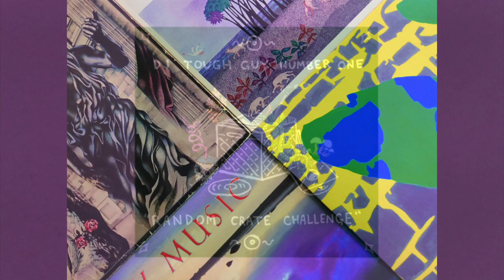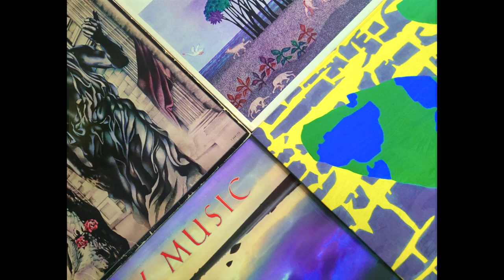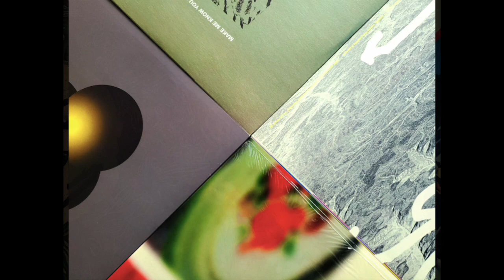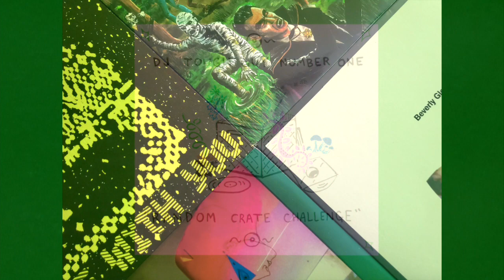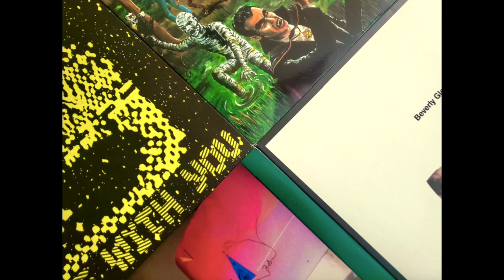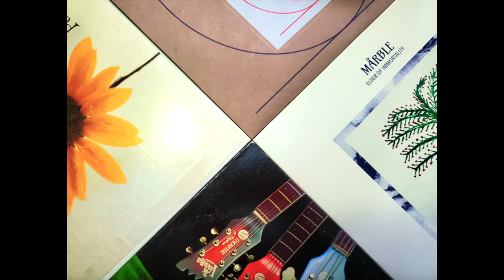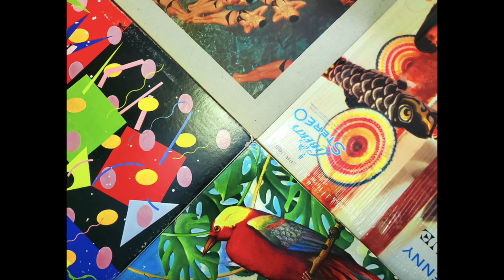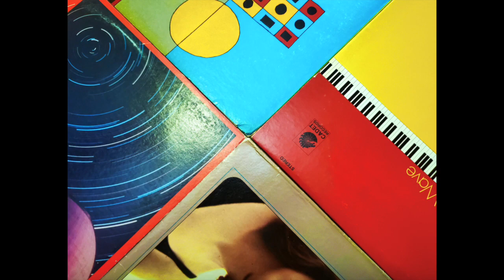RANDOM CRATE CHALLENGE by DJ TOUGH GUY NUMBER ONE [Jazz / Electronic / Pop / Experimental Music Mix]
"RANDOM CRATE CHALLENGE"
A mix by DJ TOUGH GUY NUMBER ONE
Created in July of 2022.

You know how sometimes you have a big crate of records just sitting around, and you had some plans for those records at some point, but then you just got distracted or worked on other stuff and never used them, and now you have this crate of really good shit just hanging out waiting to go back on the shelf? But you feel kinda bad just re-shelving them all, so you think you should really *do* something with them first? That's pretty much how this one came together!

Over the course of a few months, I assembled a crate of LPs that I had intended to use for my podcast and/or various ongoing sample-based music projects, and I just got tired of seeing them sit in the corner gathering dust when they didn’t get used… so I challenged myself to make a mix with them! To maximize randomness and keep things interesting, I decided to use only the records that were already in the crate - in the exact order in which they’d been randomly stored in the crate - omitting none, with my main duties being reduced to selecting the right track from each record and finding ways to bridge them together.

Surprisingly for a DJ with most of his job ripped away and left to chance due to a few arbitrary rules , I ended up pretty happy with the mix! Putting soul jazz next to drum-n-bass-inspired techno, next to downtempo/ambient soundscapes, next to more traditional pop and rock songs isn't my typical style, but this process showed me that it can be fun to let go of a little control sometimes. Maybe this will inspire someone else out there to try the Random Crate Challenge some day. Be brave, and trust the records! :)

Full tracklist / time-stamp in the comments!

This is a DJ mix. Please support the individual artists.

HIDIN MIX #21